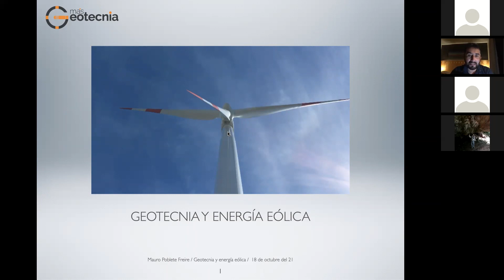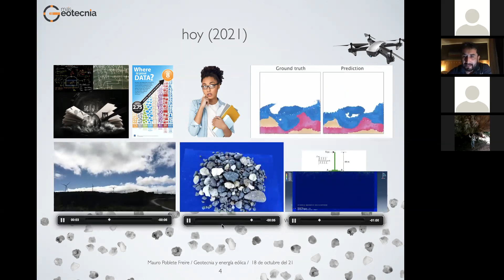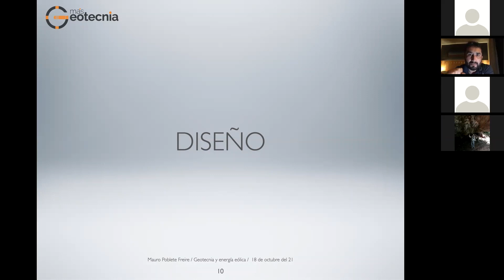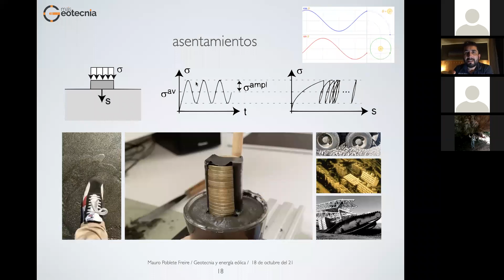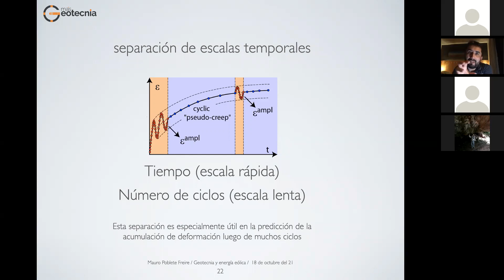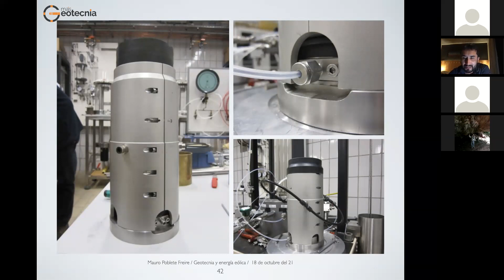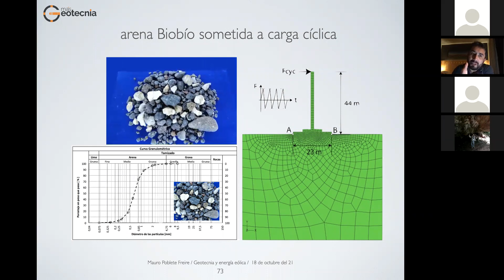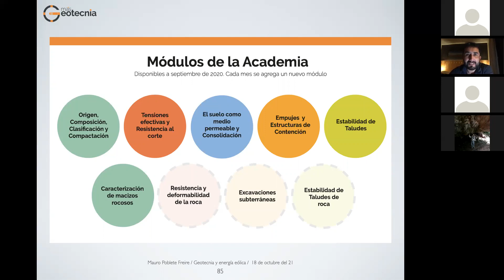Geotecnia y energía eólica